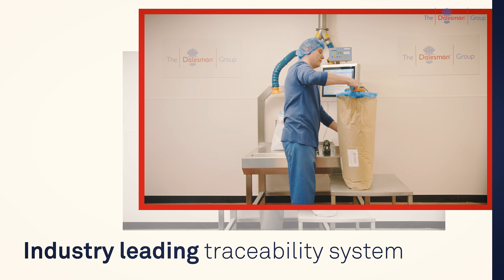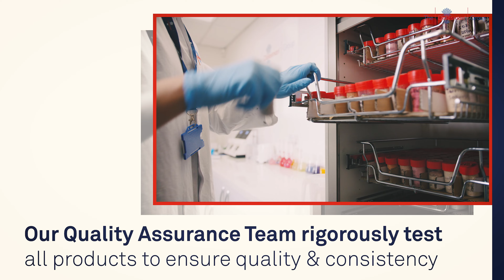The Dalesman Group | Factory Video | Food Manufacturing Film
The Dalesman Group are at the forefront of manufacturing the finest selection of seasonings, fine food ingredients, culinary and functional blends that have inspired taste and helped engage the nation’s passion for flavourful food for over 40 years. They wanted to update their factory video to showcase their new facilities and operations to potential customers.

It was clear we needed to create a factory video - but we didn’t want to create any old factory video. We produced a whistle-stop tour around their Bradford base, showcasing processes, machinery and people as well as the hero of the business - the products. The video is vibrant, visually engaging, fast-paced and taste-tantalizingly delicious!

The finest food seasonings factory showcasing culinary functions in a vibrant factory video